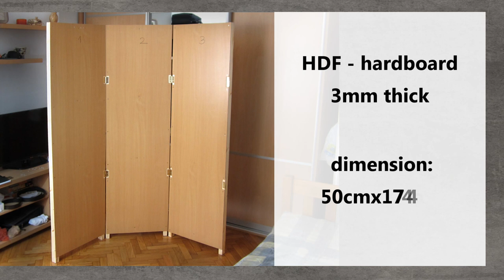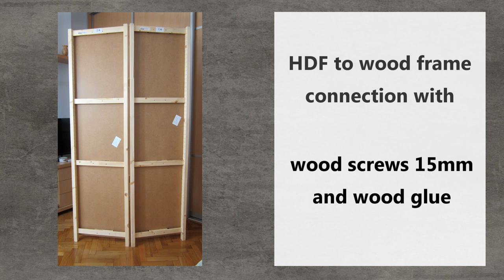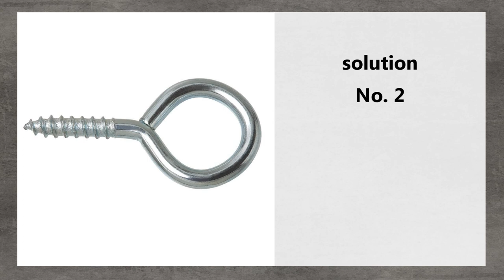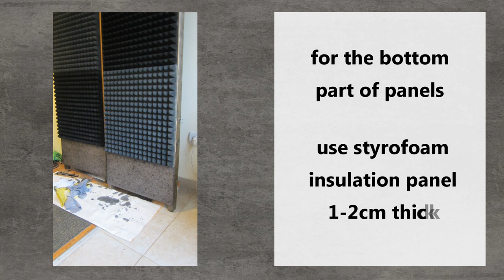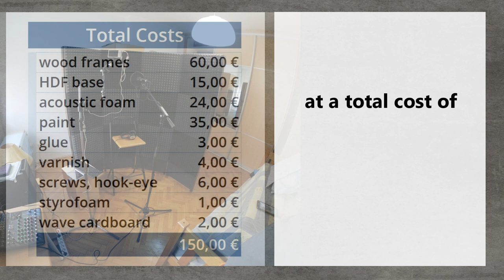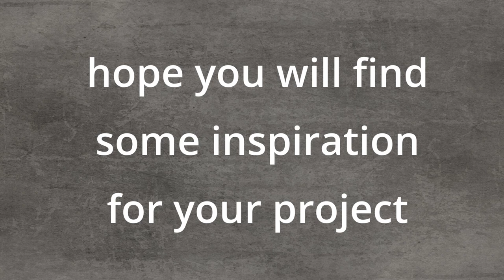DIY - IKEA Haks - Portable Acoustic Panels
I have a nice small home studio for my musical projects.

I’d like to make some acoustic treatment for recording and mixing. As this studio is located in my living room, I thought it would be nice to make some kind of portable acoustic panels. Something like divider wall with acoustic foam surface... So I can make different settings for recording acoustic guitars or vocals, and also use these panels as the background for shooting my demo videos...